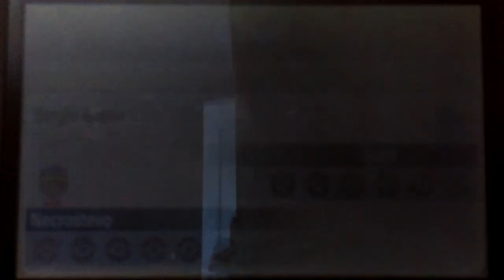Pokemon X and Y Battle #206 vs Gold: Mega Blastoise's Debut!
Skype: Necrostevo